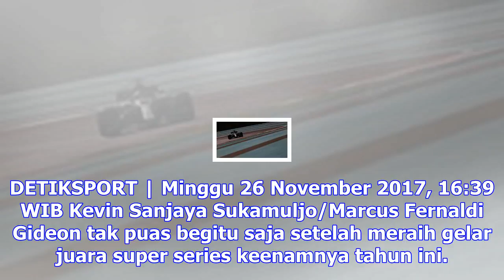Lomba lari trail 300 km di gelar di gunung gede-pangrango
DETIKSPORT | Senin 27 November 2017, 19:44 WIB Dijagokan bakal jadi bintang, Eugenie Bouchard kini l...